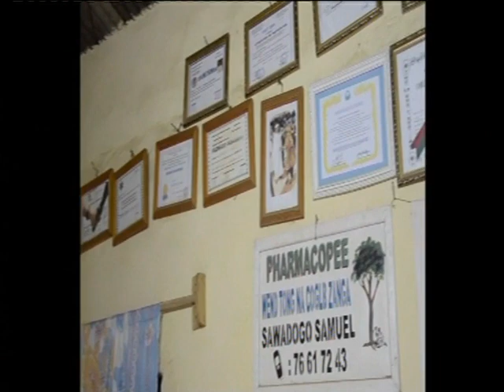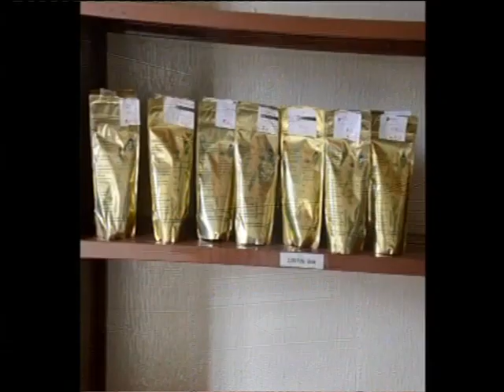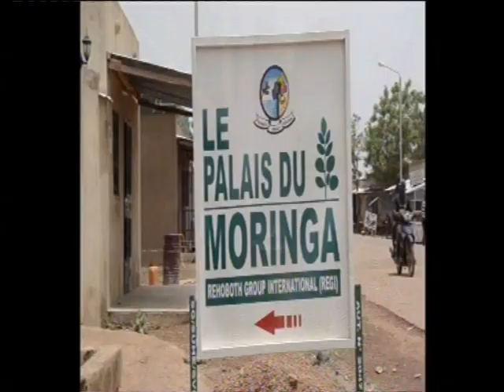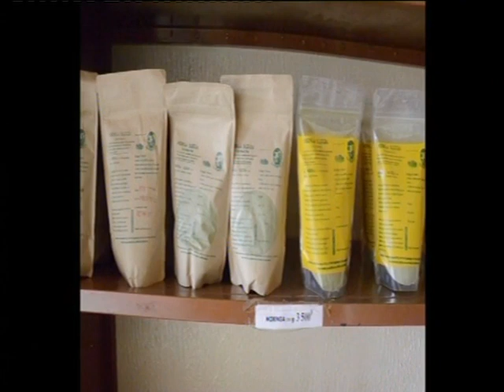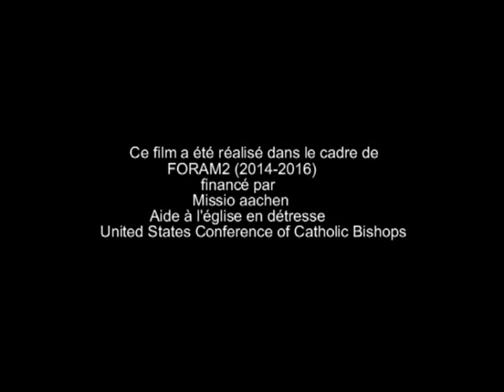Le moringa, l'arbre miracle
Philippe KAYODE Burkina Faso